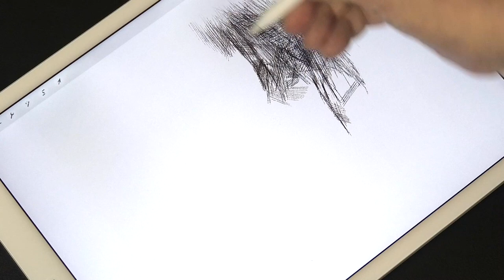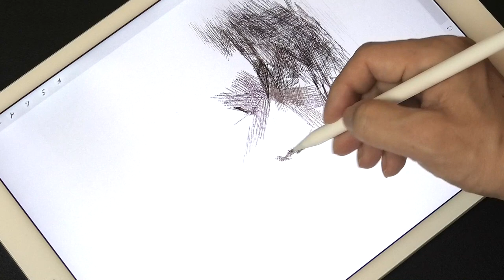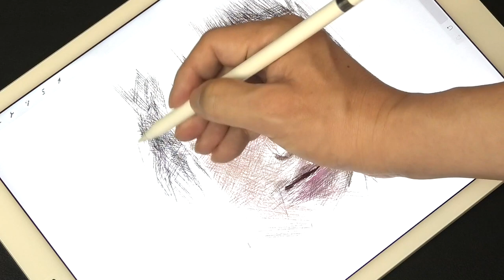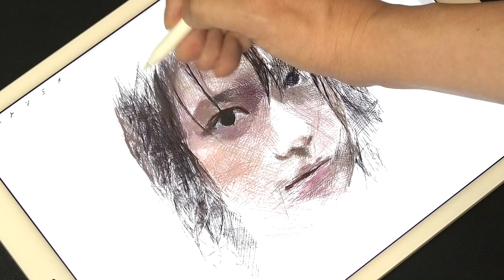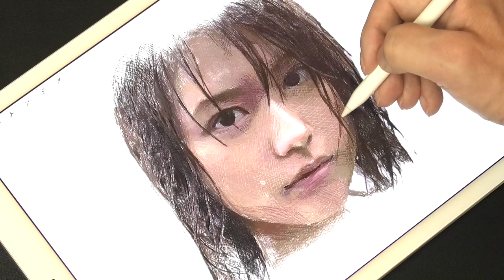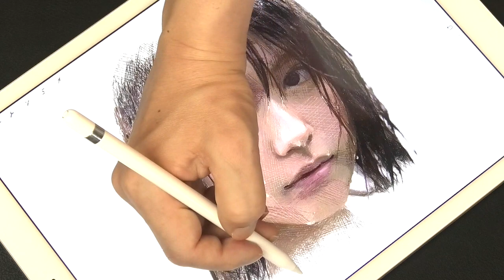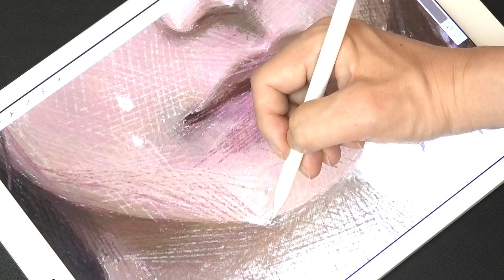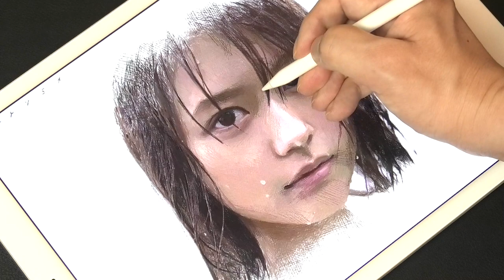Drawing 有村架純 : Kasumi Arimura | Draw only with lines | How to draw | Procreate iPadPro | ArtyCoaty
Hey, guys! This time I drew Kasumi Arimura. She is an actress working in Japan. Her hair and face are wet and her hair is heavy with moisture. The purpose of this painting was to depict the weight of her hair and its wet texture. Of course there are drops of water on the ends of the hair and on the face. It's a very unique motif, but I had a lot of fun painting it. I hope this video will be useful to you.

今回は有村架純さんを描きました。彼女の髪の毛と顔は濡れていて髪の毛は水分を含んで重くなっています。その髪の重量感と濡れた質感を描くことがこの絵の目的でした。もちろん髪の毛の先や顔には水の滴がついています。非常に独特なモチーフでしたがとても楽しく描けました。この動画が少しでも皆さんのお役に立てる事を祈っています。